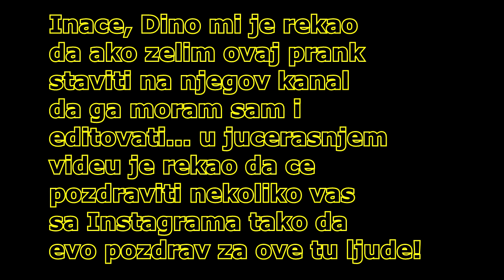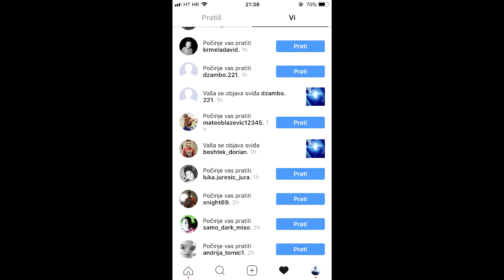*VRATIO SAM MU* -PROBUDIO SAM DINU HLADNOM VODOM?!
★ Koliko Lajkova za ovu Epizodu? =D ★

↓ Vise informacija dolje! ↓
➜ Drustvene mreze:

➜ Muzika:

➜GFX:
➜ Programi:

✏ Snimanje (Igra) - Mirilis Action , Fraps
✏ Snimanje (Kamera) - iPhone 7 // Logitech C920
✏ Render/Edit - Sony Vegas 13